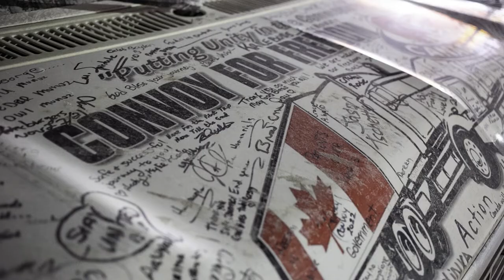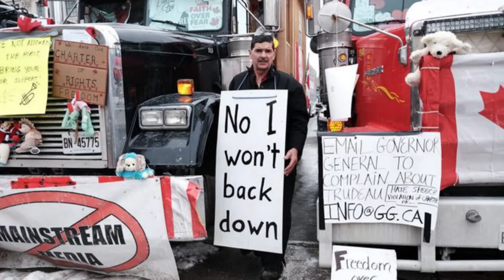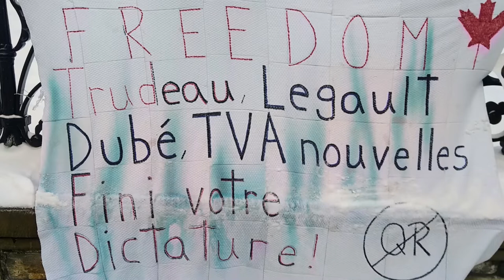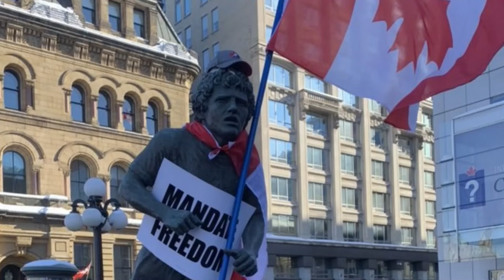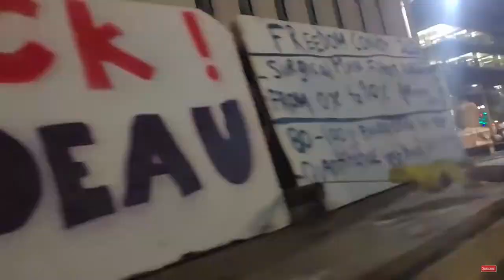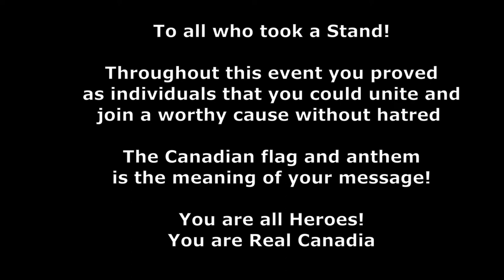Honky Tonk Heroes Freedom Convoy 2022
This is history in the making!  The largest peaceful  protest for their own country, to their own government.

They remain stoic and will not be persuaded by manipulated power and hidden agendas.  They group themselves on a beacon that can not be torn down, a principal of truth and Freedom, faith in glory

Their message is an old one and they displayed it on all their signs, apparel, and Trucks.  Just like the statue that the media reported they defaced and disgraced, they are actually adorned with the Canadian Spirit carrying a message of pride, honor, and dignity.  Much of the message was the deep meaning found in the Canadian Anthem.

O Canada!
Our home and native land!
True patriot love in all our sons command.

Ô Canada! Terre de nos aïeux,
Et ta valeur, de foi trempée,

Music
Waylon Jennings
Honky Tonk Heroes

English Weir 1928
O Canada